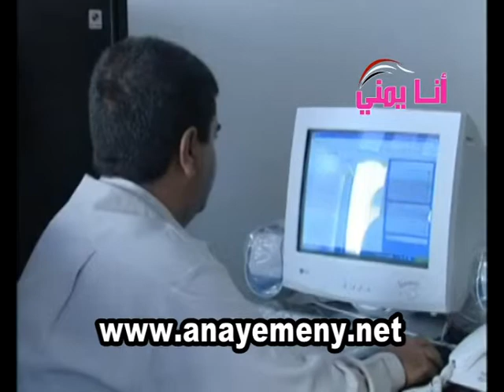محافظة أبين -الجمهورية اليمنيه - الجزء الأول (عربي)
سياحه